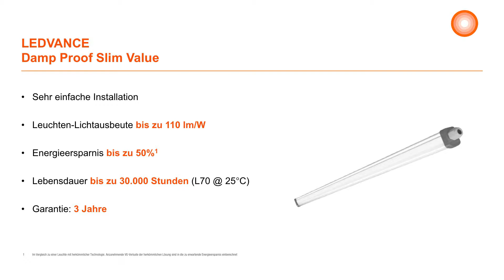Installation LEDVANCE Damp Proof Slim Value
In diesem Video werden die Produkteigenschaften und die einfache Installation der neuen Damp Proof Slim Value Leuchte vorgestellt.